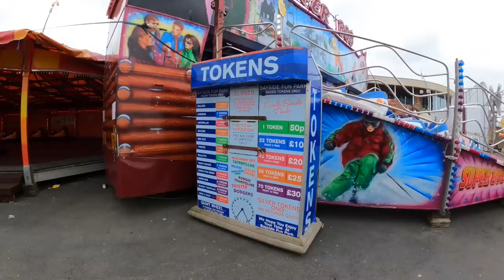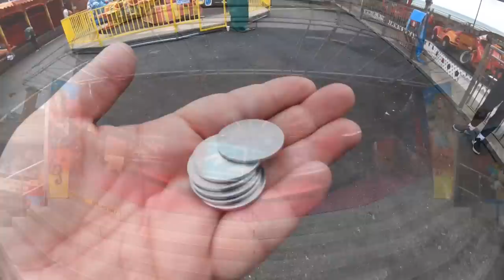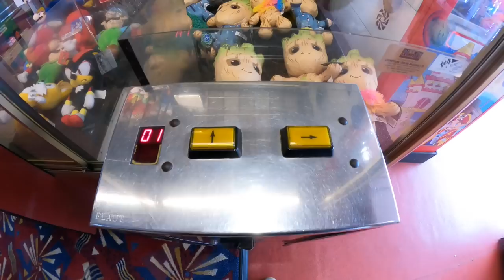AFTERNOON IN BRIDLINGTON - Fun Park And Arcades - Vlog 6th June 2023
Join us for an afternoon in Bridlington Yorkshire where we check out the local attractions and more

In this one we spent a few hours at the seaside town of Bridlington on a not so sunny afternoon, we went to the Fun Park where I got another shameful cred

We also went into a few of the local slot machine arcades and I won a Baby Groot plushy, we also had a lovely meal at Jeromes Pavilion Bar and I look at some classic Scooters

Unfortunately due to the “out of season” midweek visit and the not so great weather a few attractions were closed including a spooky walkthrough and one of 2 Fun Parks

All footage was filmed for entertainment and publicity purposes only and not to be copied in anyway without permission

Footage was filmed in HD 1080p 50fps using a GoPro Hero 9 Black with a Max Lens Mod attached and using official GoPro accessories